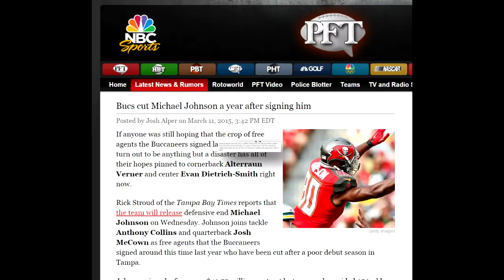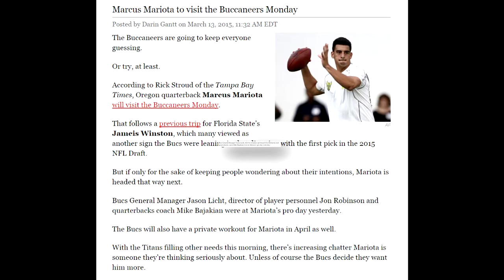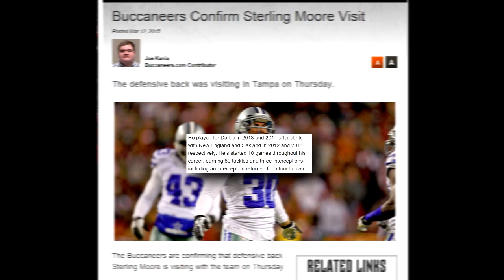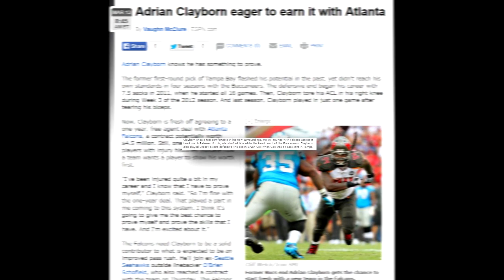M. Johnson released and free agency news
Bucs cut Michael Johnson a year after signing him
Defensive end Michael Johnson was released by the Buccaneers Wednesday one year after being signed with the team. Heralded as one of the better free agency signings last year, Johnson had a disappointing season in 2014 with 27 tackles and four sacks in 14 games. The Buccaneers will eat $7 million in cap space with the release. Johnson signed a 5-year $43.75 million contract last year.

The team secured its first free agency addition on Wednesday with the signing of Linebacker Bruce Carter. Carter was drafted by the Cowboys in 2011 and has started 32 of 49 games for the team. He offers the Buccaneers some depth in the linebacking corps as he has experience playing both weakside and strongside linebacker. The deal is worth $20.5 million over four years.
Defensive tackle Henry Melton and safety Chris Conte were added to the roster on Thursday. Both played for Head Coach Lovie Smith in Chicago. Melton spent last season with the Cowboys. Melton and Conte both signed one year deals with the Bucs.

Quarterback Marcus Mariota will visit One Buc Place on Monday. The visit will not include an on-field workout; that is scheduled for April. Bucs General Manager Jason Licht, director of player personnel Jon Robinson and quarterbacks coach Mike Bajakian all attended Mariota’s pro day Wednesday the 12th of March.

Bucs confirm Sterling Moore visit

Defensive back Sterling Moore is among this year’s free agents to visit the Buccaneers. The organization confirmed Moore was to visit the facilities this past Thursday, March 12th. Moore has been with the Cowboys since 2013 and played for New England and Oakland before that. He has played both cornerback and safety in his career. He has started just 10 games in his career, recording just 80 tackles and 3 interceptions.

Free agent update

Center Stefan Wisniewski, who visited with the Bucs last week, also has interest from the Seattle Seahawks. Wisniewski was to visit the Seahawks after trading away their starting center on day one of free agency. Currently he is still on the market. Another Buccaneers visitor has been taken out of the free agency pool. Outside linebacker and defensive end Derrick Morgan has signed a contract that would keep him with his current team the Tennessee Titans. Morgan visited the Buccaneers Wednesday, March 11th.

Adrian Clayborn signs with Falcons

Pass rusher Adrian Clayborn has signed with division rivals the Atlanta Falcons. The former Buc signed a one year contract potentially worth $4.5 million. Clayborn was drafted by the Buccaneers 20th overall in 2011. He had 13 sacks, 2 passes defensed, 5 forced fumbles, 74 tackles, and 35 assisted tackles in 36 games for the Buccaneers.